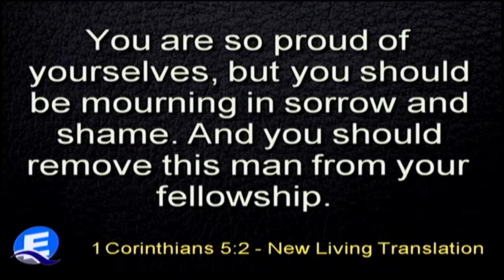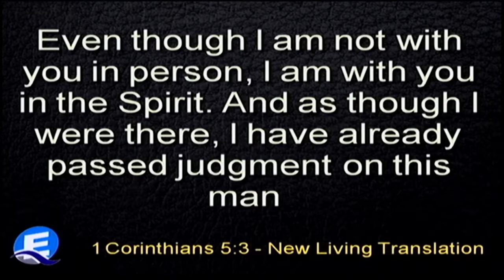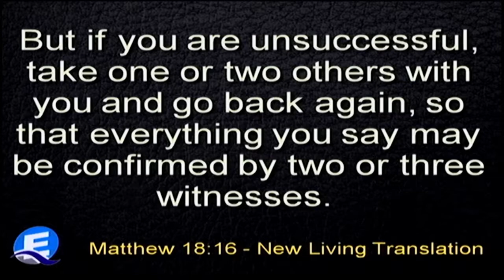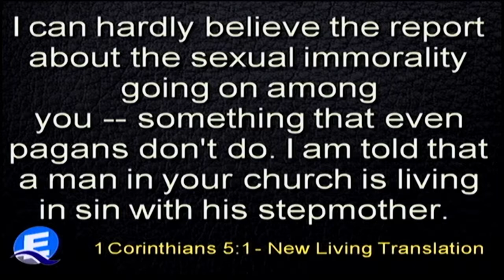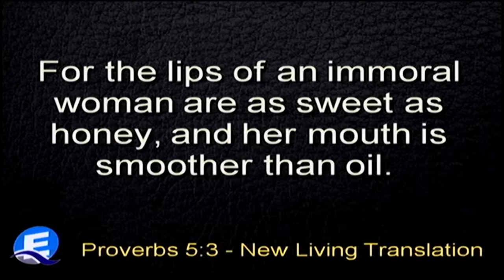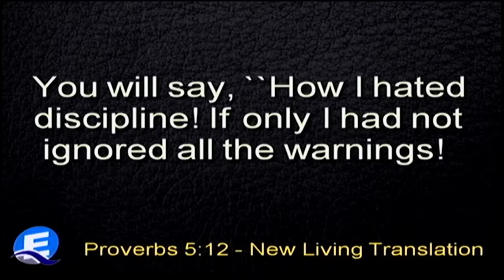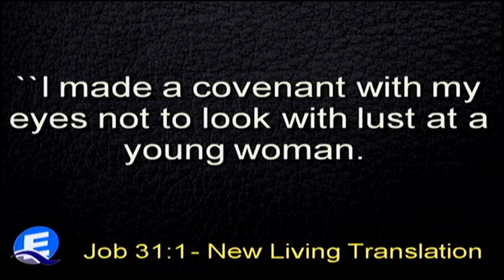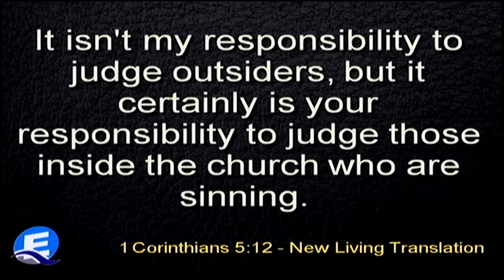Scandalous: An Inside Look at the Corinthian Church Pt.5